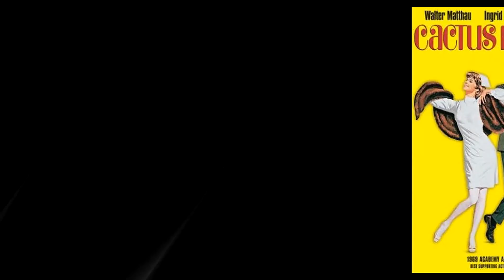Scandal Strips Saintly Image: Pure No More!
Hola, amigos! Bienvenidos a classics! Our latest video, '', promises to take you on a whirlwind tour of excitement and wonder. Get ready to experience the thrill of exploration like never before!